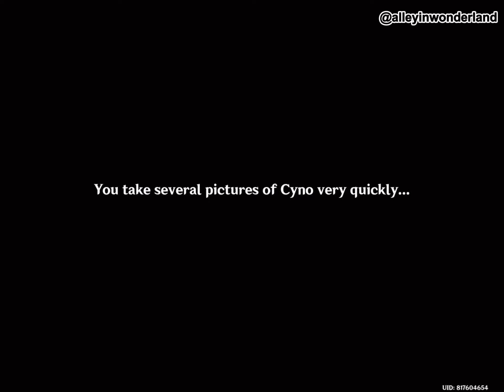cyno becomes a model for "king of invokations" | GENSHIN IMPACT